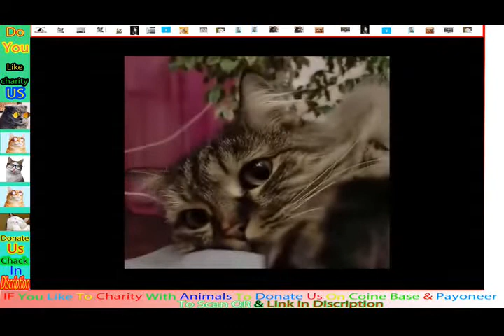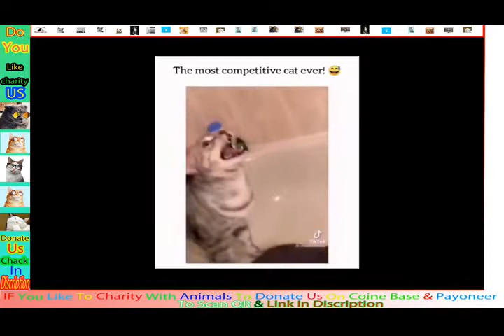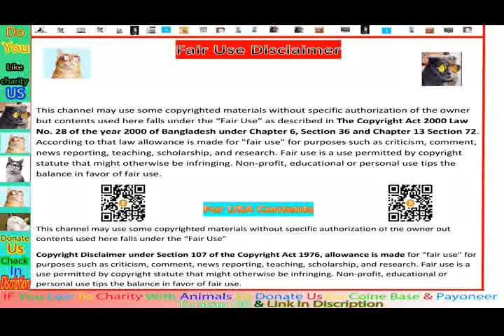Best Funny Animal Videos 2022 and 2023 😺 – Funniest Dogs And Cats Videos 🤣